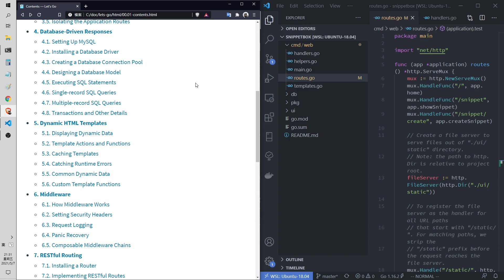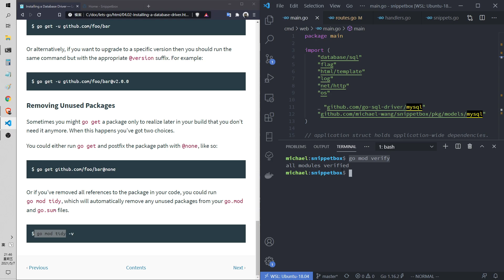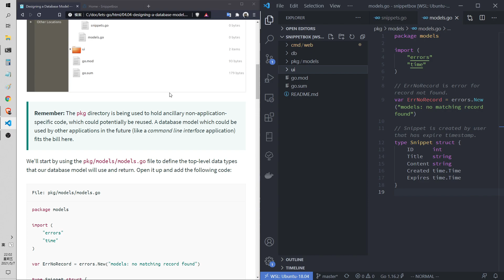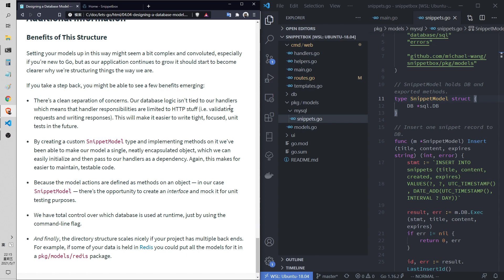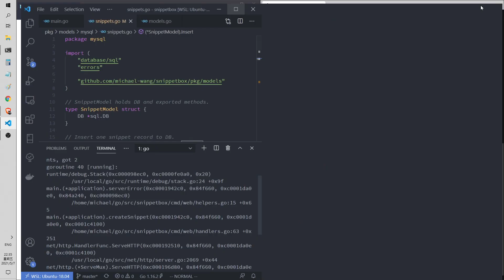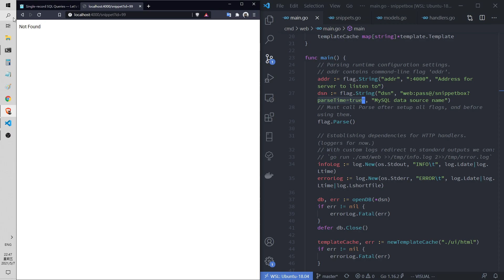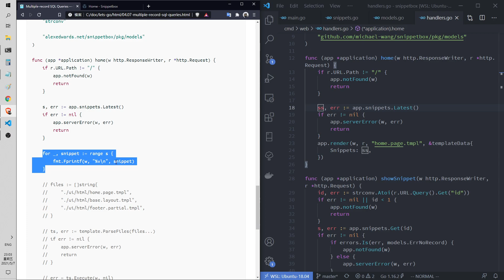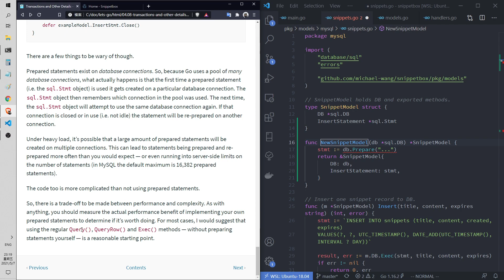[Golang] Web server with "Let's Go" Chap 4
Golang 程式開發
Web server 基本介紹